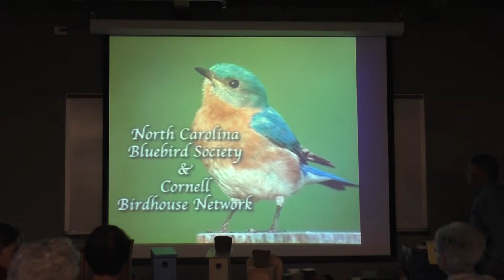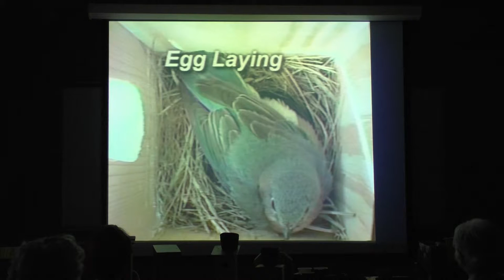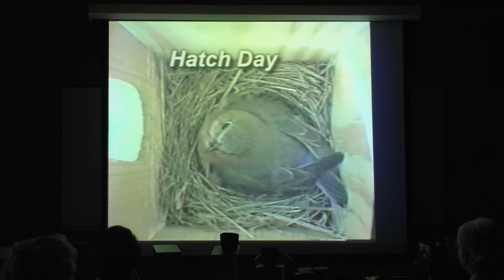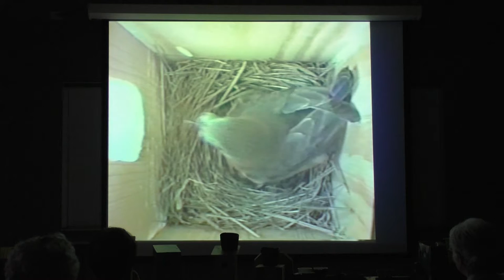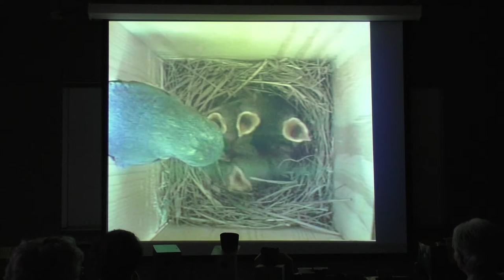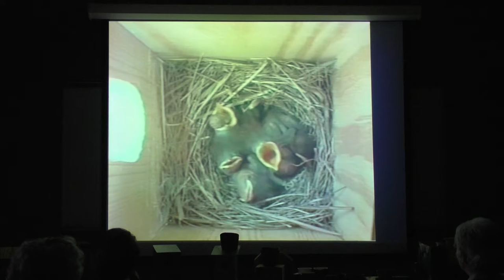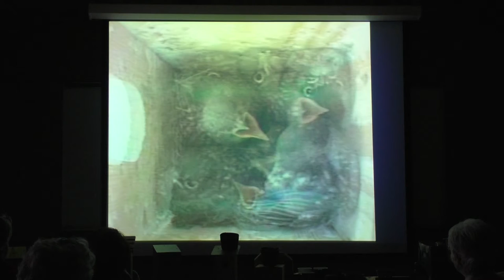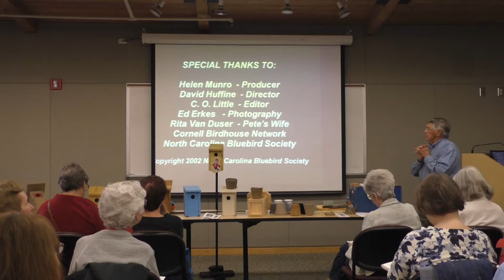"Bluebirds in the Nest Box"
Presented by  Bill Satterwhite, Wake County Extension Master Gardener.